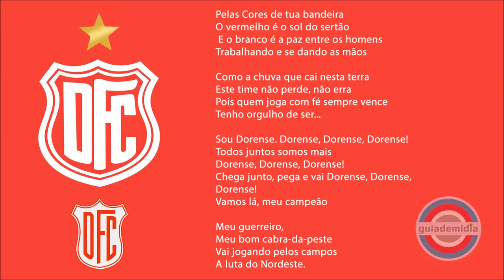Hino do Dorense Futebol Clube ( SE )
Hino Oficial do Dorense F.C. ( DFC )da cidade de Nossa Senhora das Dores, Sergipe.
Hino do Gigante do Médio Sertão ( Colorado ).
Hino do Touro de Nossa Senhora das Dores ( Alvirubro ).